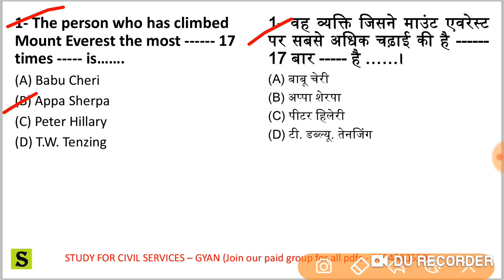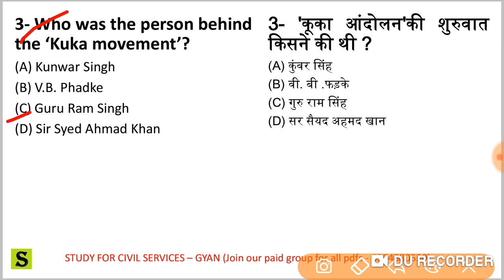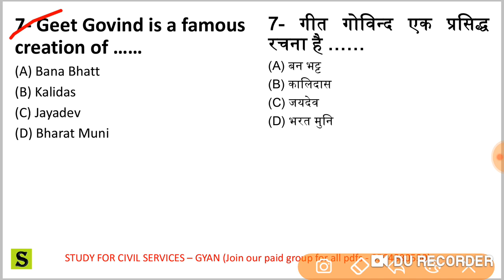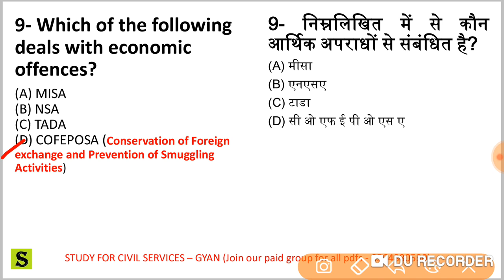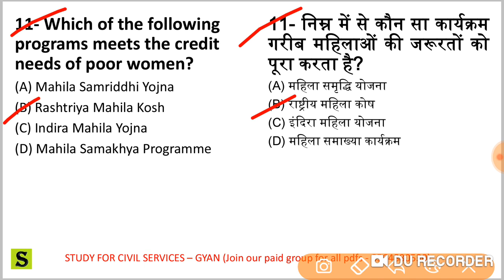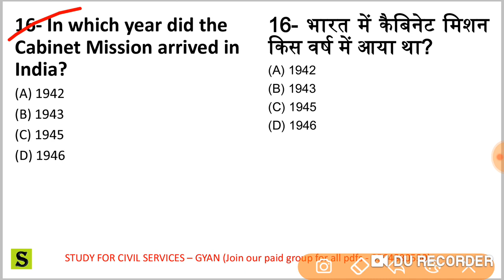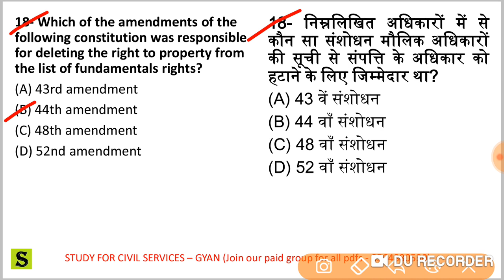UPSSSC LOWER PCS MOST EXPECTED TOP STATIC GK QUESTIONS BEST GK SSC CGL IBPS PO RRB NTPC FSSAI chsl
TOP MOST EXPECTED STATIC GK QUESTIONS